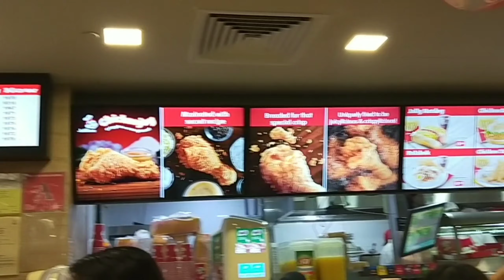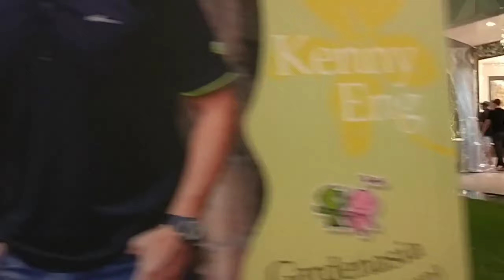Orchard road Christmas Decorations